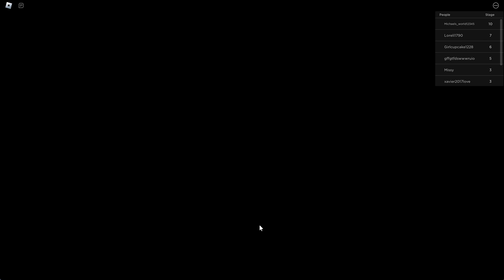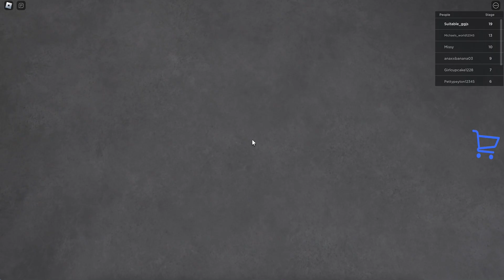Beating LARRY'S PRISON ESCAPE! (OBBY) Walkthrough (Roblox)